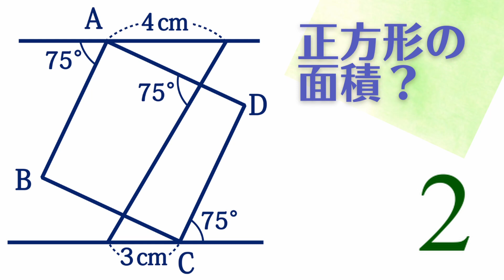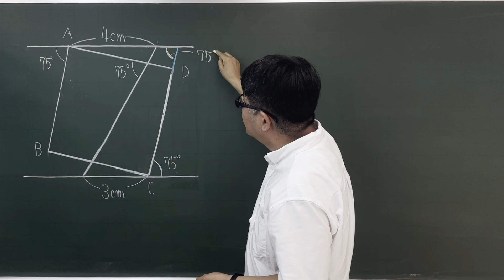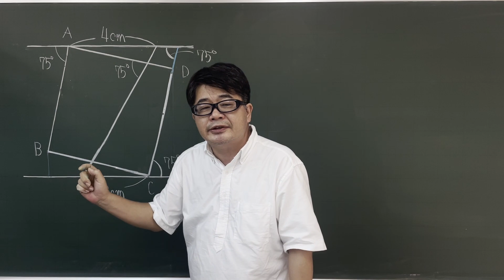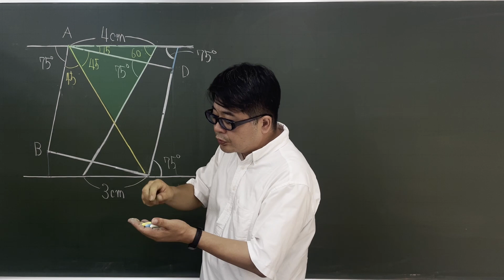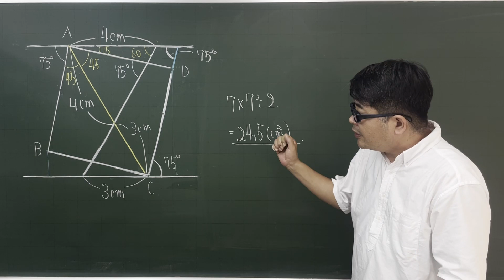【中学受験算数】平面図形 斜めの正方形の面積 京都女子中 2015年【最難関クラス/偏差値up】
今回も斜めの正方形の面積ですが、直角三角形を付け足して大きな正方形を作ってもうまくいきません。そもそも正方形の面積を求めるには何が必要かを考えて答えを出しましょう。図が不正確なのは見た目でなんとなく答えが出出てしまわないよう、問題を楽しむ♪ための学校側の配慮ですね。何も書いてないことなんて、まあよくあることです。

京都女子中　2015年

〚　関連動画　〛
【親の顔より見た図形】これぞ中学受験の図形の最初の一歩【面白い算数問題】